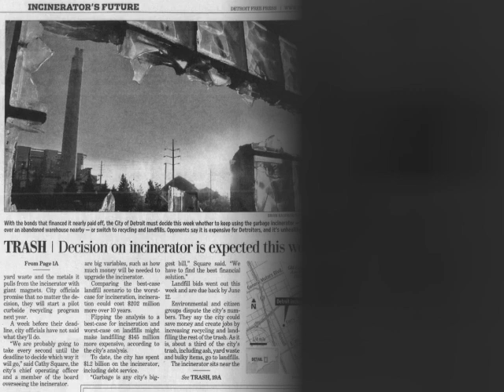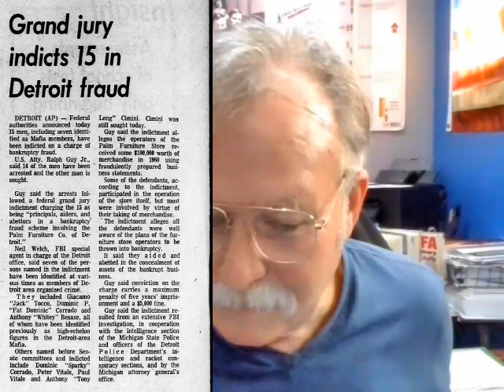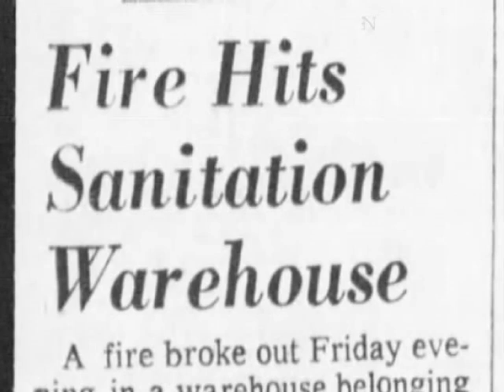JIMMY HOFFA disappeared on July 30, 1975 Part 3 of 3 CENTRAL SANITATION SOURCE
This is Part 3 of 3 revealing a confidential source for CENTRAL SANITATION
The FBI and several Jimmy Hoffa researchers believe that Central Sanitation Waste Services in Hamtramck/Detroit, Michigan was the most probable location where the remains of Hoffa would have been taken and disposed of after he was murdered on July 30, 1975.

Yet, some false impressions about Central may mislead the researcher and send them elsewhere down rabbit holes to farms, mob houses, football stadiums, out-of-state landfills, etc.

Since publishing my book: "Jimmy Hoffa Is Missing-The Gap" in 2020 and 2022, I have been fortunate to have met some additional witnesses who added critical information beyond "The Gap." One such direct source helped clear the air on some of these misgivings as they relate to Central Sanitation.